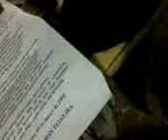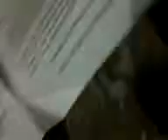3.052 SE FOSSE ASSIM.Ley